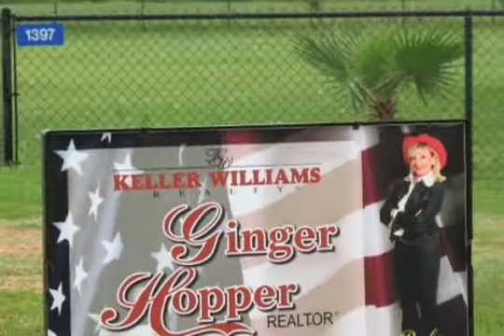505 Cottonwood Court - Brazos Country - Sealy, Texas 77474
Welcome to Brazos Country, home of River Ridge Golf Club, one of Texas finest courses. Brazos Country, Austin County's most prestigious acreage community is conveniently located just minutes off I-10, west of Houston, making it an easy commute to many of Houston's largest employers. This unique country property is nestled amongst the towering trees & native landscaping on 6 gorgeous rolling acres. Enjoy country living at it's best in this spacious 3500 sq ft 1 story Contemporary home that features antique stained glass windows, huge master suite, his & hers walk in closets,& separate office. Relax in your hot tub in the comfort & privacy offered by your glassed in sun porch. Equipped with 2 barns, this turn key horse property is ready for horse lovers, as well as the car enthusiast looking for a place to enjoy his hobby.